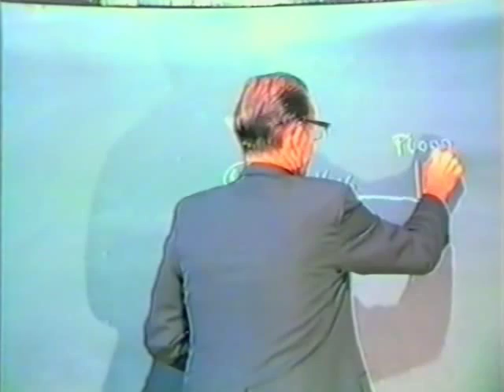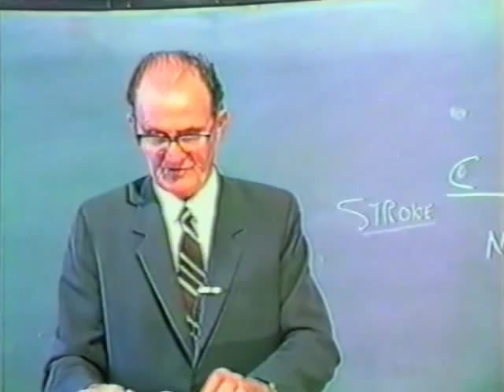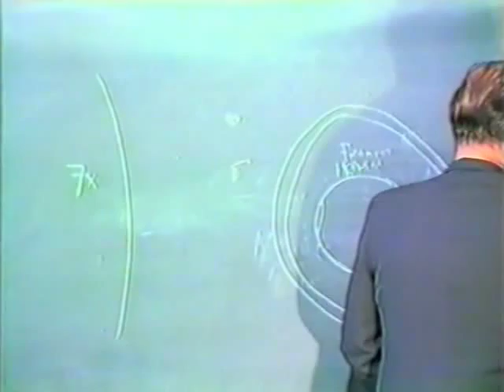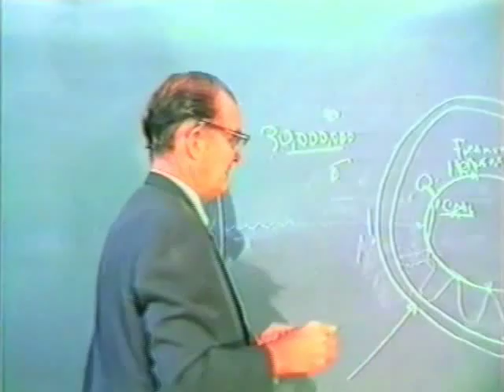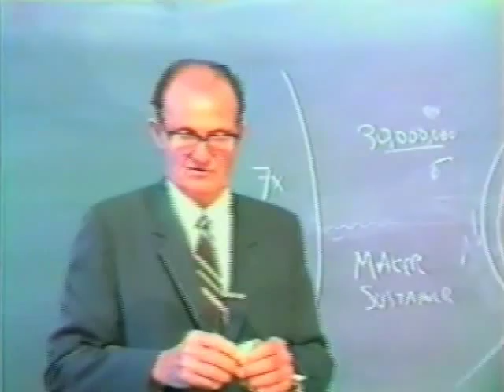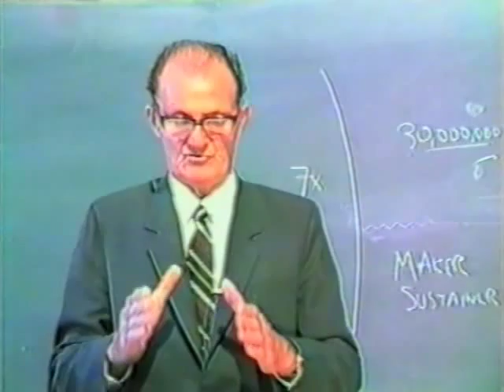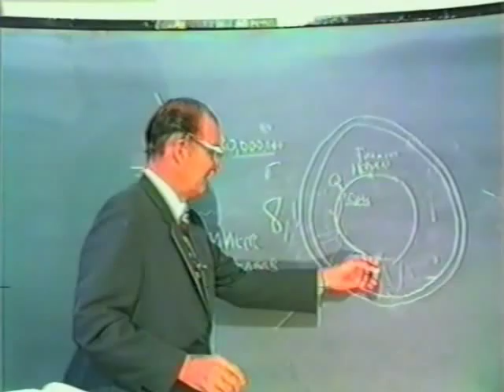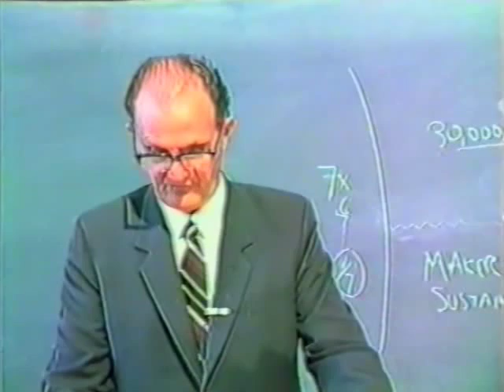The Flood - presented by Fred Wright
This presentation is an explanation of the Old Testament story of the flood. It comes from a larger theme on God's Character, which was published in the book, "Behold Your God." Fred explains how the flood can be understood in a way that does not make God into a mass-murderer.